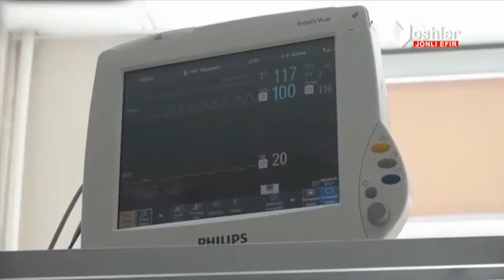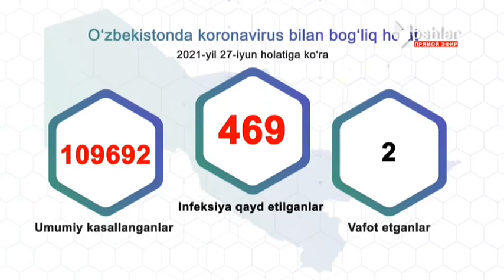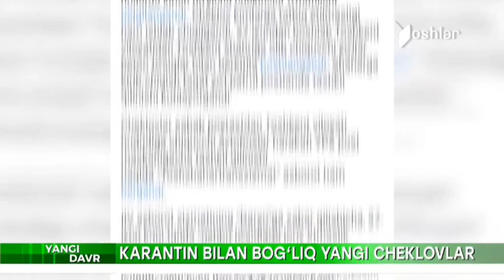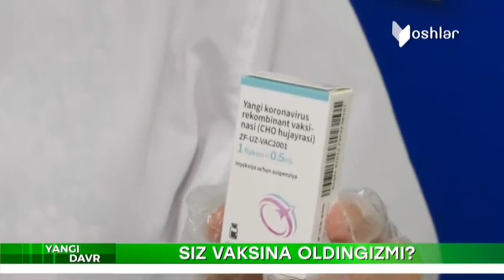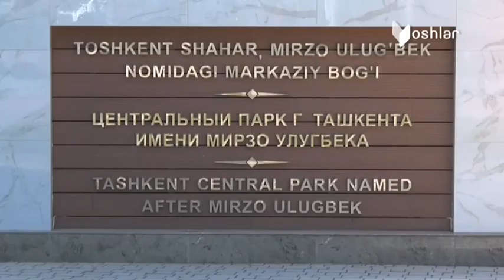Yangi Davr | Сиз вакцина олдингизми? [28.06.2021]